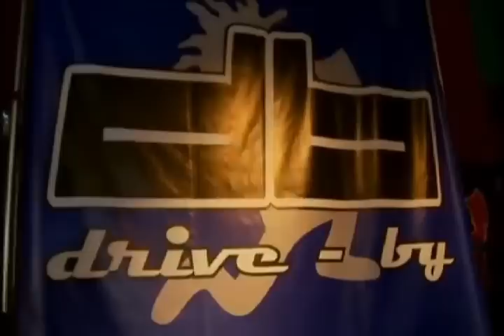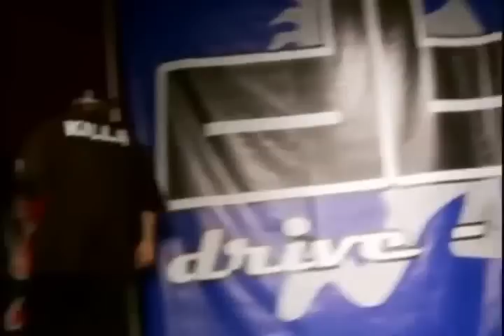Drive By DVD Performance at Juggalo Championship Wrestling LIVE: Pony Down Throw Down May 18, 2011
DRIVE BY consisting of Detroit Rappers Anybody Killa and Blaze Ya Dead Homie put holes in the stage, or should I say ring in this instance, Bustin' Caps with that PONY  DOWN shit Juggalos love at Juggalo Championship Wrestling's PONY DOWN THROWDOWN, which was an iPPV that was broadcasted on May 18, 2011 at The Modern Exchange in Southgate, Michigan. This is the DVD Recording of the Performance by Pyschopathic Records. ENJOY! WHOOP WHOOP